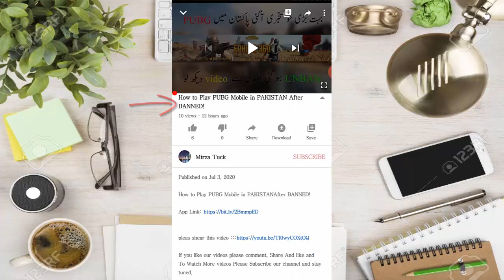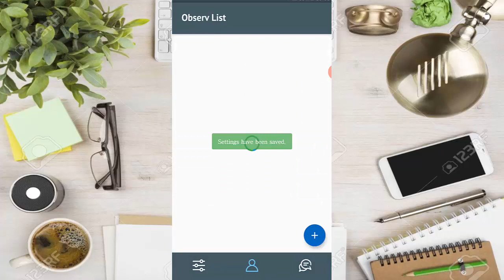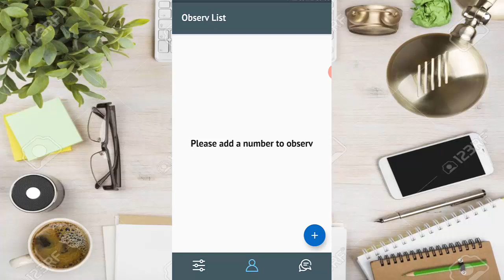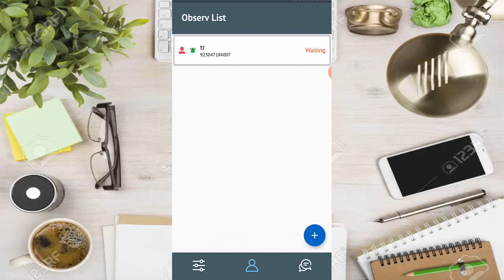Check Anyone WHATSAPP Complete Data on your Phone in 2020